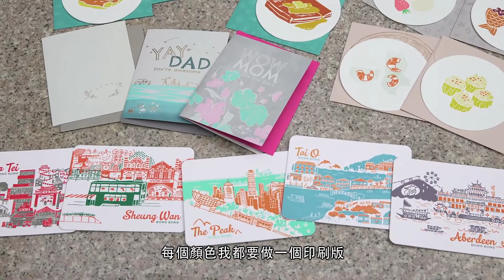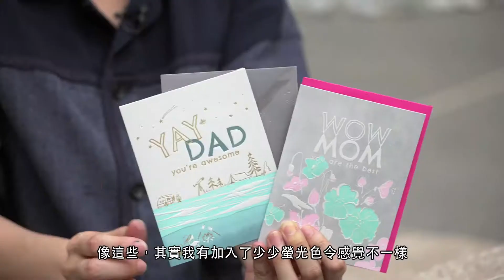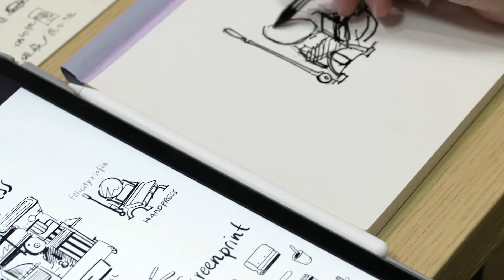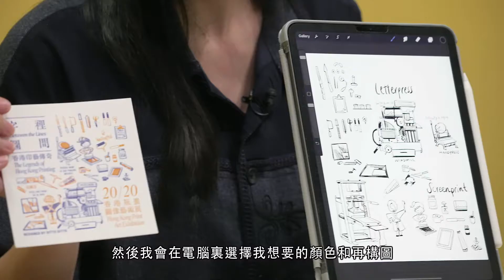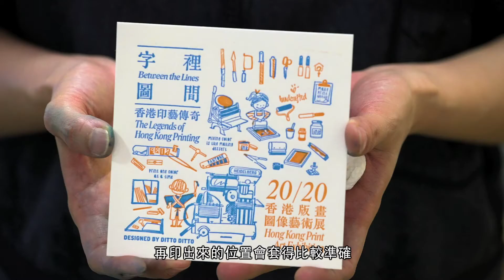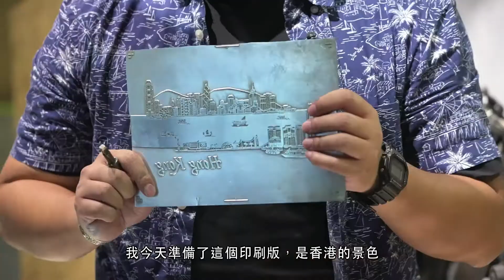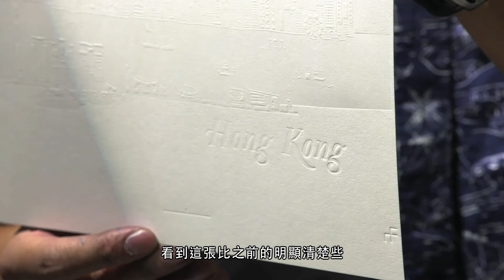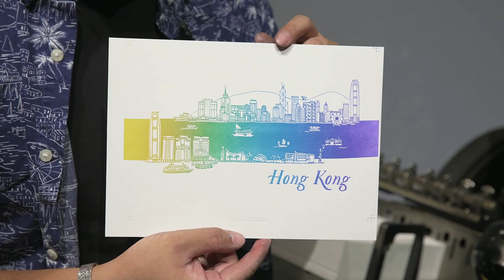【不老傳奇 手工「印」記：活版印刷示範】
雖然活字印刷技術在香港印刷業幾近消失，但有多位藝術家積極把相關技術及器材都保存下來，並活用於版畫藝術創作中，讓活字印刷技術「活」得更精彩。香港文化博物館特別邀請了當中兩位年輕活版印藝師陳葆珊及劉恩暢示範操作舊式印刷機，印製不同效果的印刷品，展現活版印藝獨有的質感和魅力。